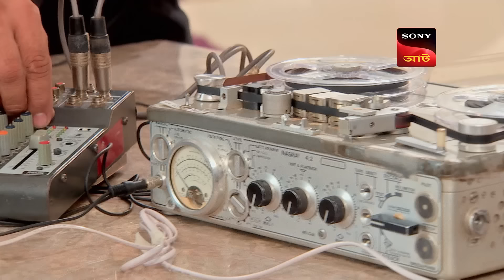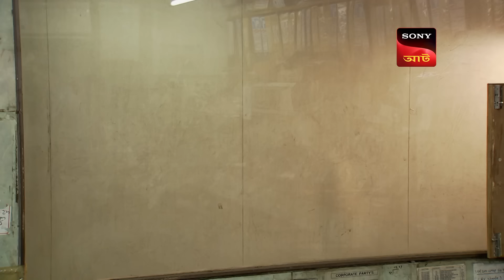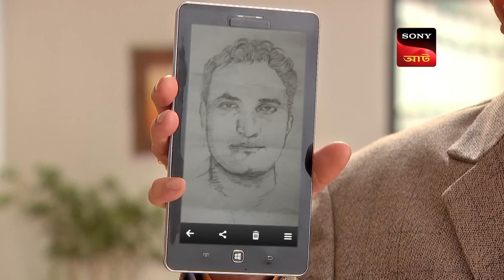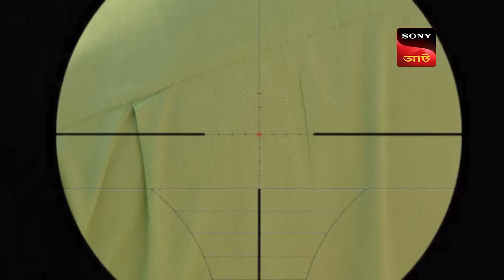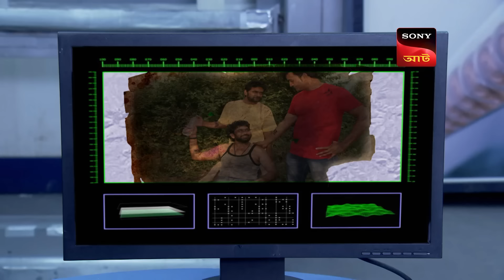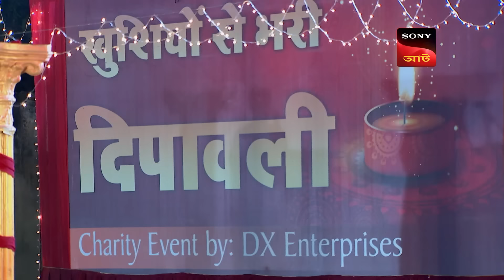Black Diwali | CID Movies | 8 Feb 2024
Shilpa gets shocked to see a dead body hanging in her balcony so she urgently calls her neighbor and other society members to have a look at that dead body, but when they arrived the body was not there thus Shipla reveals Senior Inspector Abhijeet that blood was dripping from her forehead and on the other side, Inspector Sachin and Rajat checks the house which is right above Shilpa's house but they too couldn't find anything later, a major trouble takes place as the owner of the house Anju Kumar fails to identify Shilpa who claims to be Aisha's friend.